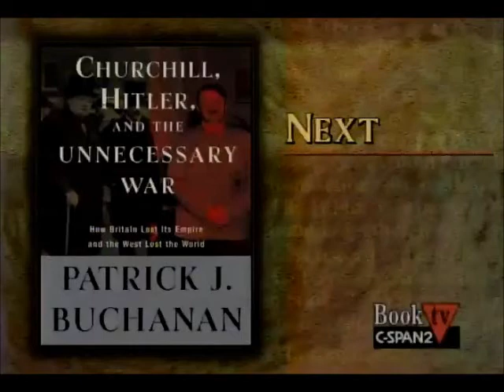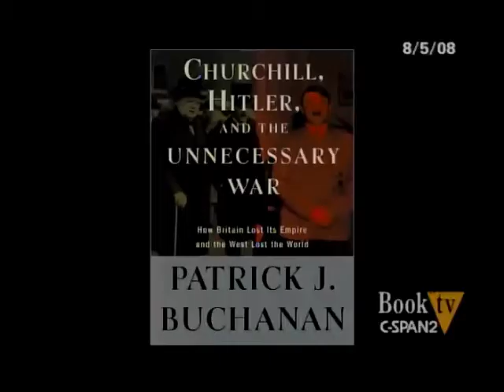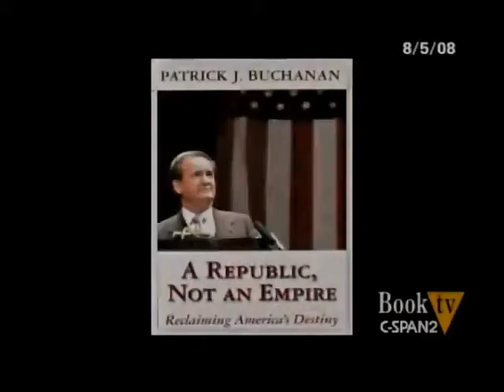Pat Buchanan - Churchill, Hitler, and The Unnecessary War - Part 1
Churchill, Hitler, and "The Unnecessary War" at Amazon